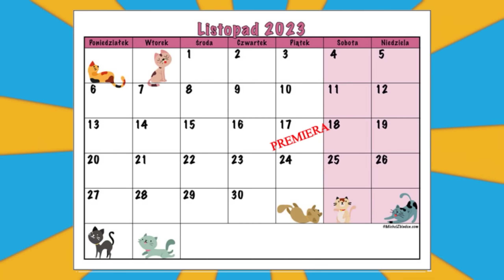🚽 Obejrzeliśmy *NOWY ODCINEK 68* ⚠️ ze SKIBIDI TOILET 🚫 i NOWA POSTAĆ (UPGRADED TITAN TV MAN) 😱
PREMIERA NOWEGO SKLEPU już w PIĄTEK (17.11)!

✅ Nick do prezentów: ABERAROBLOXELE

❤️ ZOSTAŃ WSPIERAJĄCYM!

Moje inne kanały:
Abra:  @Abra

Dzięki! Oglądaj do końca! 💪